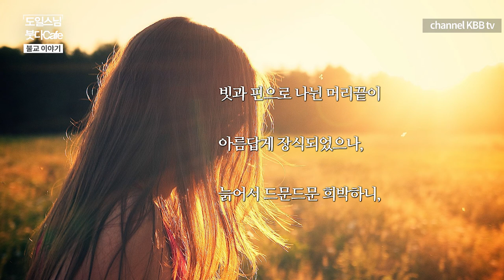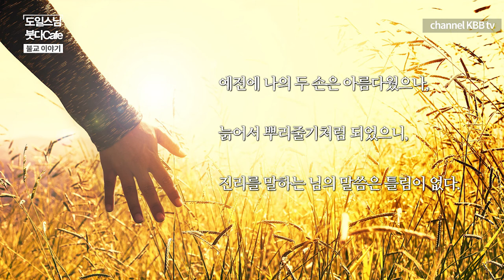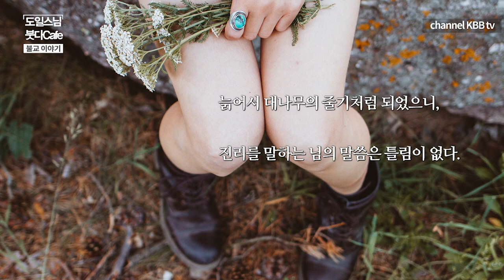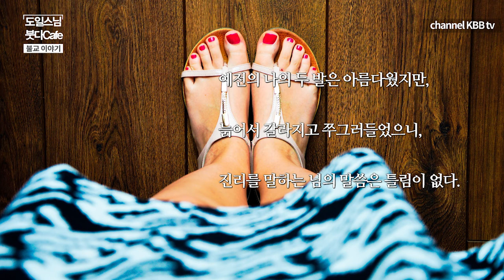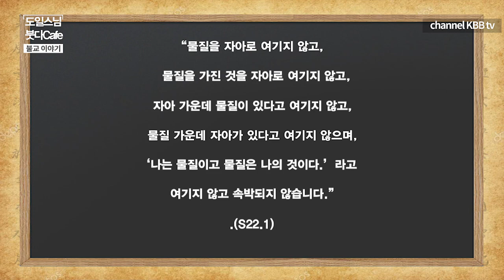기녀 암바빨리 19 게송